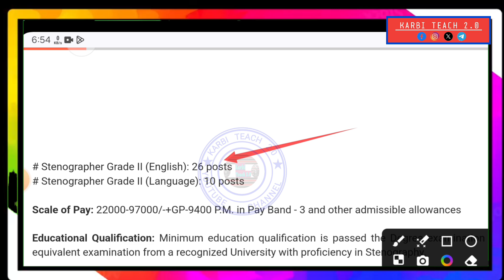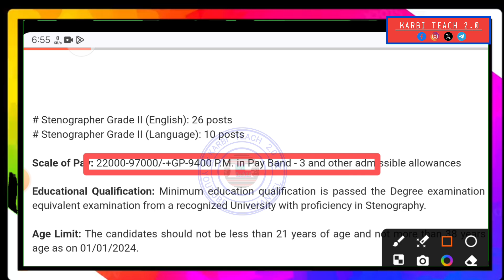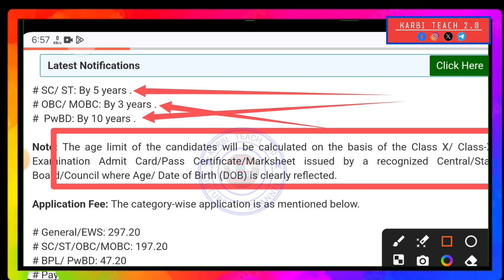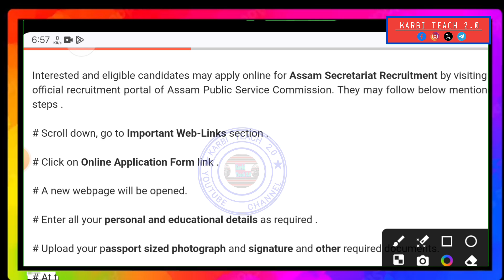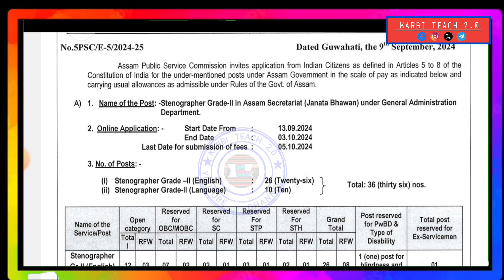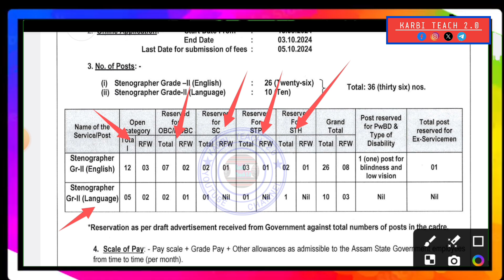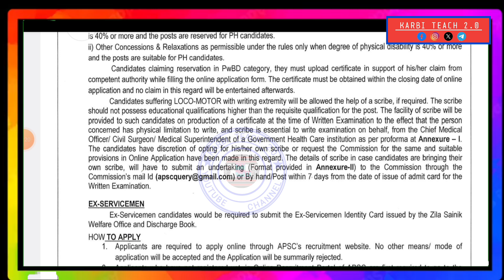Assam Secretariat Recruitment 2024 // 36 Stenographer Posts, Online Apply/APSC Recruitment 2024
LABANGSO VIDEO LAKE ASSAM SECRETARIAT VORENG AVARSAI 2024 APUTHAK SI PAKLANG PON IK LO.

*Your Queries *

assam secretariat recruitment 2024
assam secretariat recruitment 2023
assam govt job recruitment 2023
assam secretariat recruitment 2023 syllabus